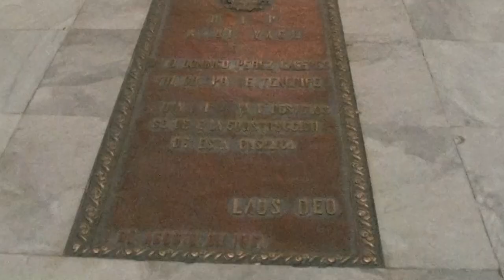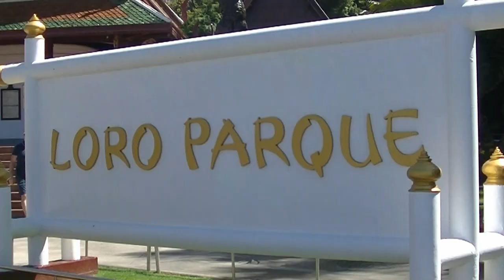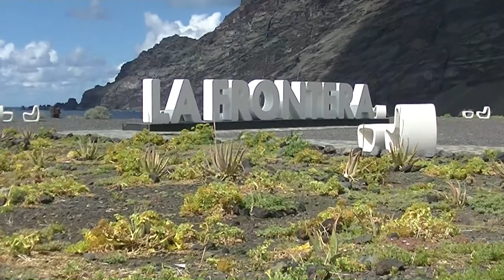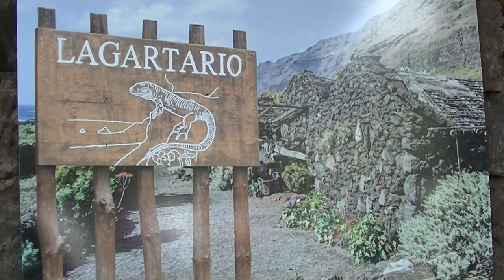Wyspy Kanaryjskie (Teneryfa, Gran Canaria, La Gomera, El Hiero) - Hiszpania (Canary Islands - Spain)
W trakcie wycieczki na Wyspy Kanaryjskie odwiedziliśmy cztery wyspy tego archipelagu: Teneryfę, Gran Canarię, La Gomerę i El Hiero.
Na Teneryfie byliśmy w Candelarii, Santa Cruz, San Cristobal de la Laguna. W Puerto de la Cruz byliśmy w Loro Parku, gdzie uczestniczyliśmy w pokazach tresury orek, lwów morskich i delfinów. Oglądaliśmy z wysokiego klifu miasteczko Garachico i smocze drzewo w Icod de los Vinos. Wjechaliśmy kolejką linową na wulkan Teide i spacerowaliśmy po Skałach Garcii.
Na Gran Canarii byliśmy w Las Palmas, Maspalomas, Terorze i Arucas.
Na La Gomerze odwiedziliśmy Hermiguę, posłuchaliśmy języka gwizdanego el silbo, spacerowaliśmy po Parku Narodowym Garajonay i odwiedziliśmy stolicę wyspy - San Sebastian de la Gomera.
Na El Hiero z punktu widokowego de la Pena podziwialiśmy widok na dolinę El Golfo, byliśmy w Tigaday, w ośrodku Lagartario hodującym ginący gatunek jaszczurek Lagarto Gigante, w muzeum etnograficznym de Guinea i w stolicy wyspy - Valverde.